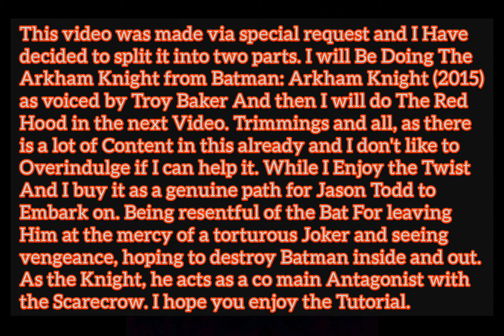GTA V: Batman: Arkham Knight (2015) Arkham Knight tutorial